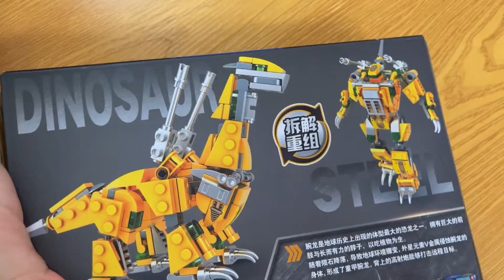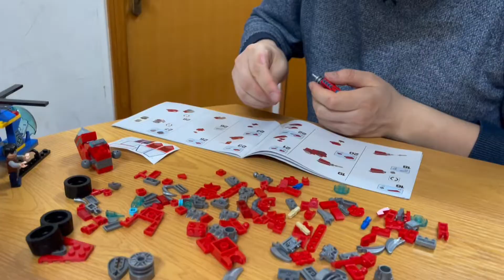开箱奥迪双钻战猎暴龙积木，全家一起拼装，两种形态可选择，好酷【爱上云朵的小鱼儿】